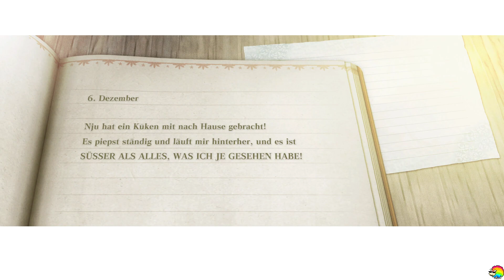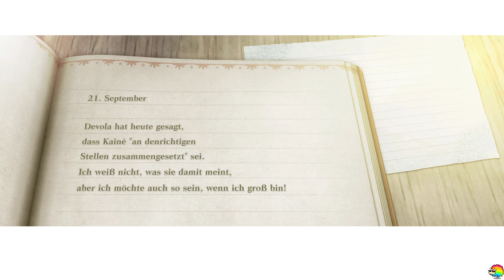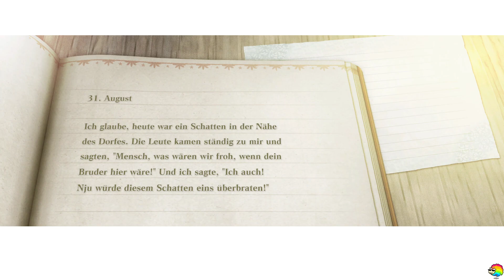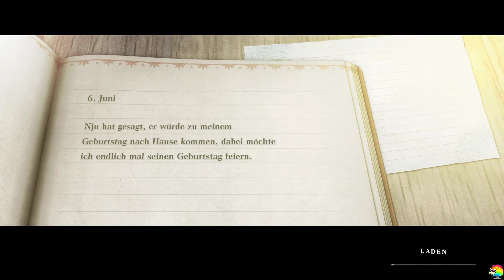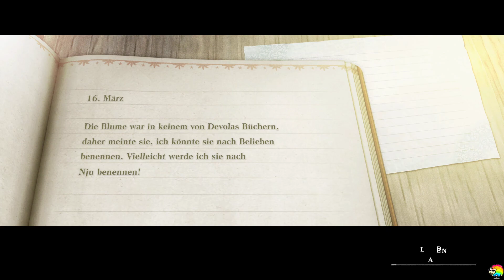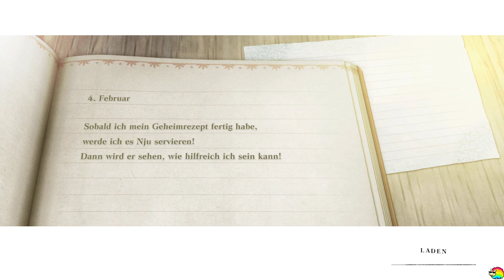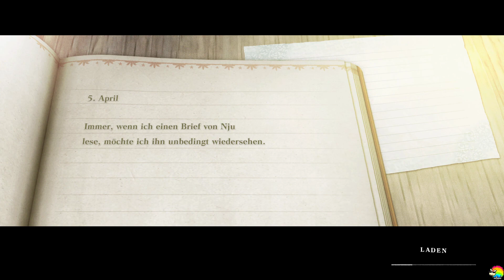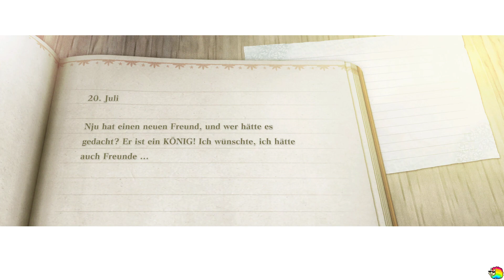NieR Replicant Ver.1.22474487139 #55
Live Let's Play von Nier Replicant